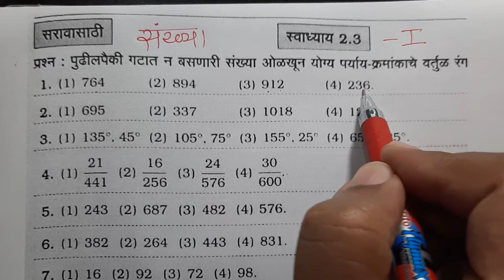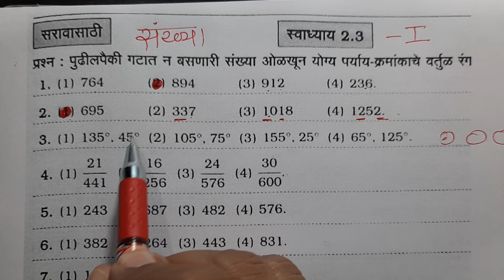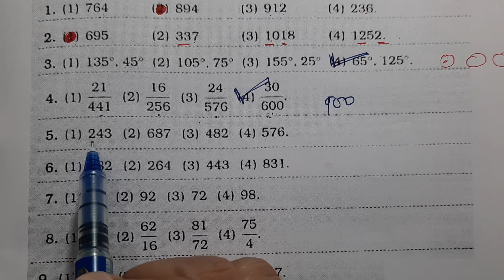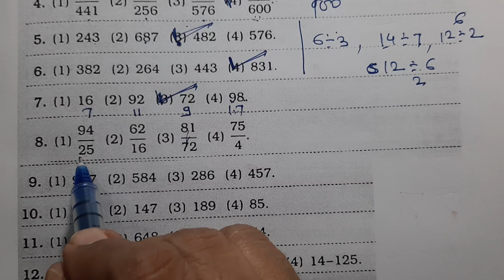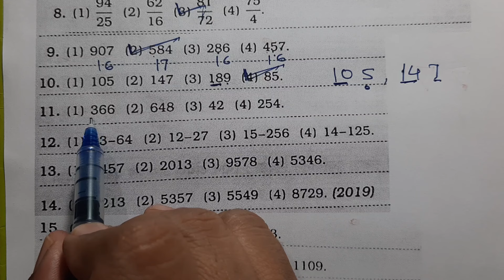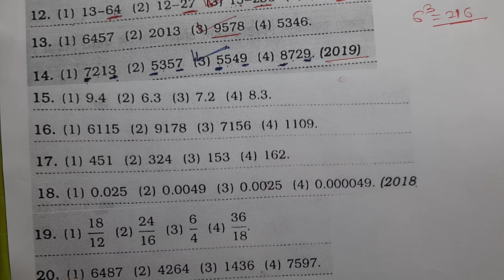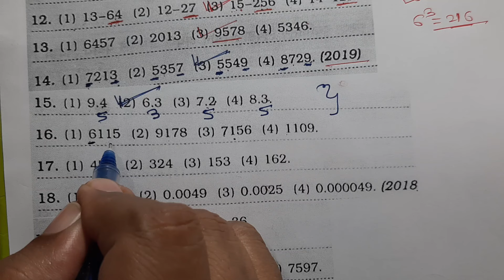8 वी स्कॉलरशिप | बुद्धिमत्ता चाचणी | 2. वर्गीकरण | 3. संख्या | स्वाध्याय 2.3 - 1 | Buddhimatta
Burude Tutorials | बुद्धिमत्ता चाचणी | 8 वी स्कॉलरशिप   | 3. संख्या  | स्वाध्याय 2.3 - 1 | गटात न बसणारी संख्या  ओळखणे | मराठी माध्यम
8 vi Buddhimatta Chachani | vargikaran | shabd  |  sankhya

8 वी स्कॉलरशिप- बुद्धिमत्ता चाचणी -  1.आकलन  Videos Playlist Link

Burude tutorials | 8 Th Scholarship |  Intelligence Test |1. aakalan suchanapalan | akshare varnan majkur mulbhut sankalpana | Marathi Medium | buddhimatta chachani | navneet publication|Burude tutorials | बुद्धिमत्ता चाचणी | 8 वी स्कॉलरशिप   | 1.आकलन | 1.1 सुचनापालन | मुलभूत संकल्पना - अक्षरे , वर्णमाला , मजकूर
जोडाक्षरे , शब्द स्वर , व्यंजने , स्वरादी , संयुक्त व्यंजने | मराठी माध्यम
8 vi Buddhimatta Chachani | Akalan | Suchnapalan

8 वी स्कॉलरशिप- बुद्धिमत्ता चाचणी -  1.आकलन  Videos Playlist Link

Burude tutorials | 8 Th Scholarship |  Intelligence Test |1. aakalan suchanapalan | akshare varnan majkur mulbhut sankalpana | Marathi Medium | buddhimatta chachani | navneet publication|